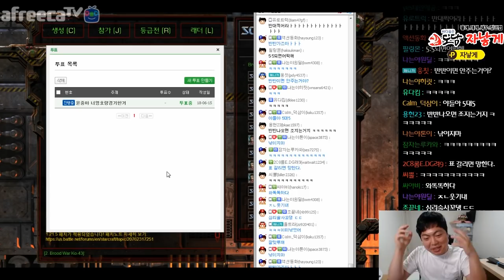점치인의 몰락